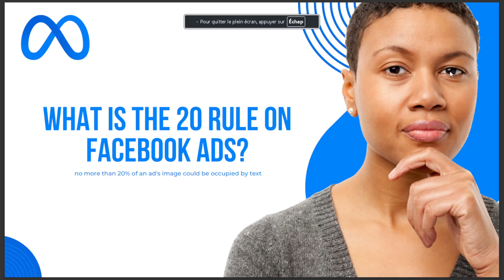WHAT IS THE 20 RULE ON FACEBOOK ADS